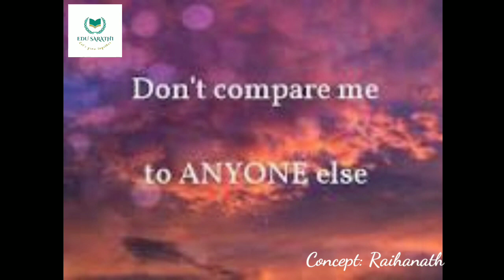compare Me not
Raihanath